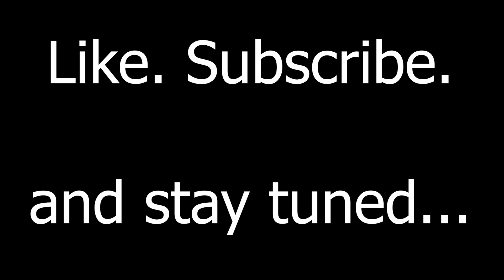Sea of Twats pt14: Talking About Tombstones